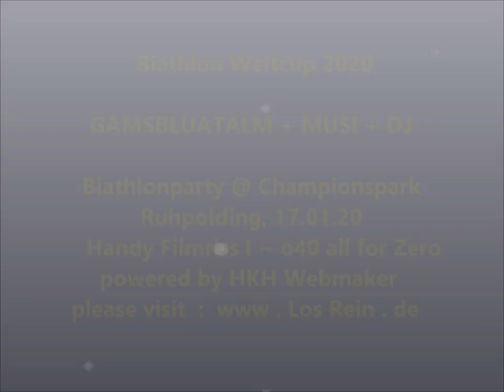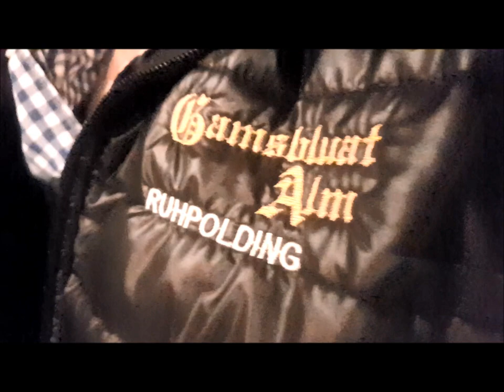Biathlon Weltcup 2020 Gamsbluat-Musi @ Gamsbluat Alm, Championspark, Ruhpolding ®HKH ©3w.LosRein.de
Biathlon Weltcup 2020 - Party + Gaudi mit der Gamsbluat-Musi @ Gamsbluat Alm, Championspark, Ruhpolding, 17.01.20

Handy Filmriss I o40 (all for Zero) powered by HKH Webmaker © + II auf FB

 mit : Lisa, Stoiber, KatKum, Achim, Michi, Stackei, Andy, uvm.

Filmed by Cali Huaber @ Gamsbluat Alm, Championspark, 83334 Ruhpolding on JAN 17, 2020

SCHAUTS WIEDER MAL VORBEI !

 EIN GUTES NEUES JAHR !

   wünscht EUCH